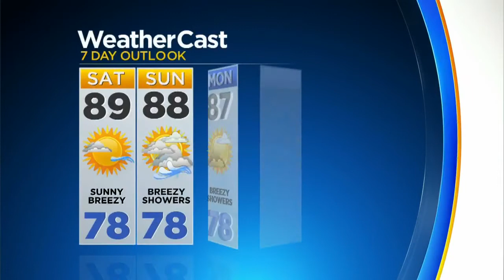CBSMiami.com Weather @ Your Desk 10-5-18 5PM